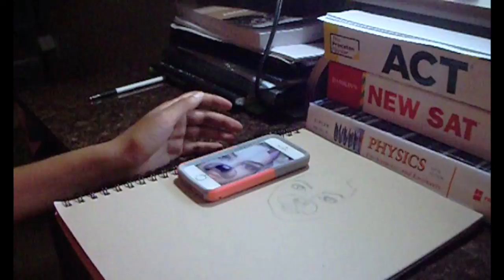Drawing Brec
Song: Uma Thurman (Fall Out Boy)